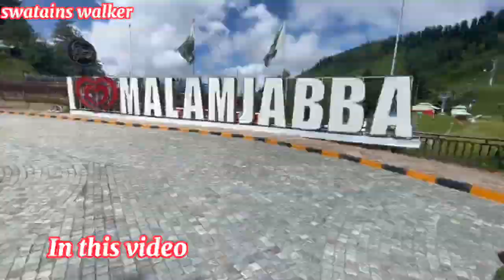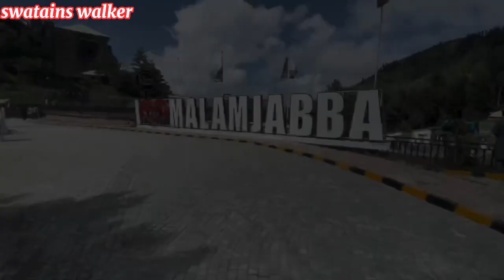The wonder of Malamjabba||swat valley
swat valley
swat
malam jabba swat
swat malam jabba
swat valley pakistan
swat valley tour
Swat valley vlog switzerland of asia
hidden beauty of malam jabba swat
malam jabba in winter
bahrain swat valley
swat valley snowfall
malam jabba swat valley
swat valley in winter
swat valley became a part of pakistan
greatest natural wonders of the world
swat wonder world
swat wonder world park